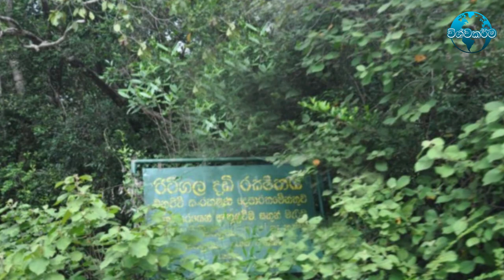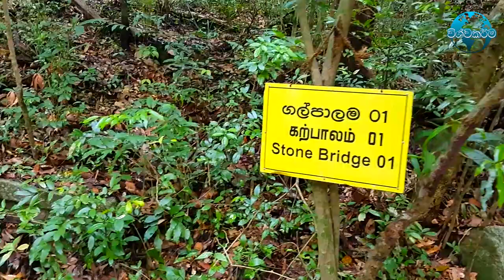රිටිගල කැලයෙන් මතුවන මහසෝන් අවතාරය - Ritigala Ruins, Monastery, Forest, Nature Reserve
Ritigala Ruins, Monastery, Forest, Nature Reserve